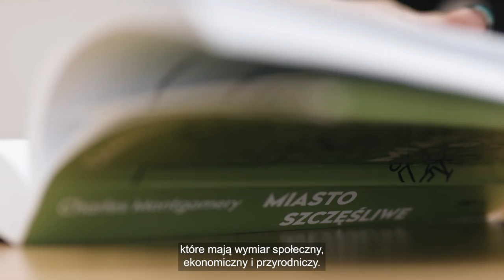AS: Aleksandra Kołosowska, Laureatka Nagrody Prezydenta Miasta Szczecin – edycja 2021